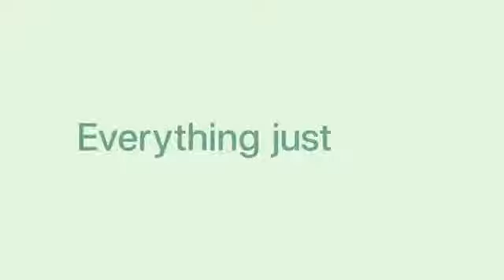iphone 12 mini | iphone 12 Unboxing | iphone 12 Review | Apple